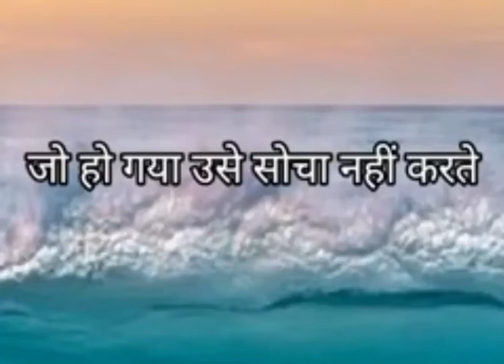Keep working hard 🙏🏻🙏🏻